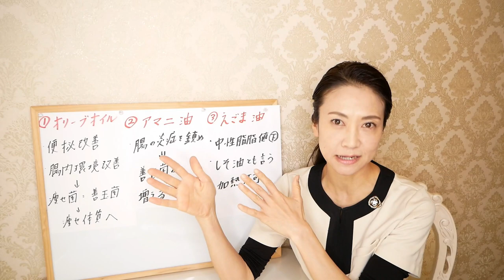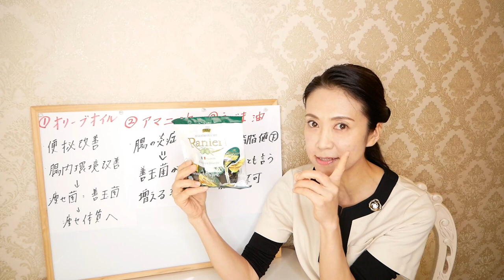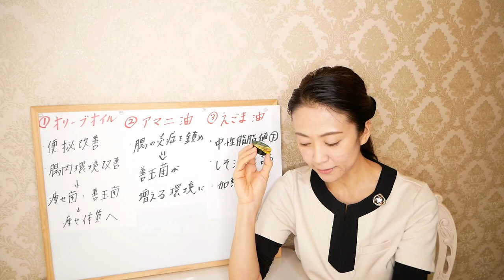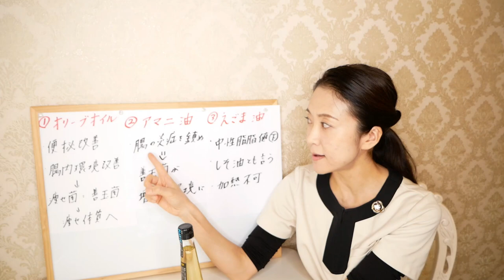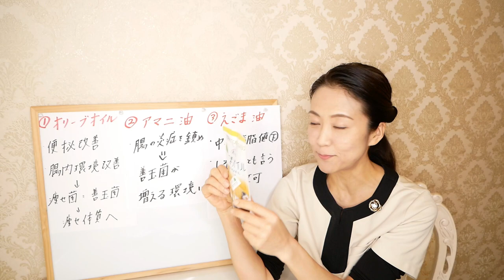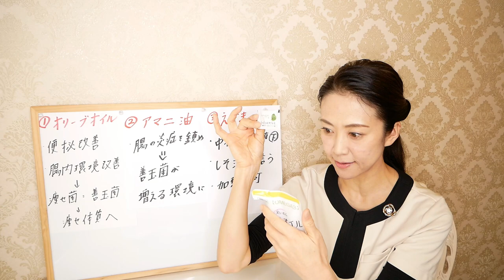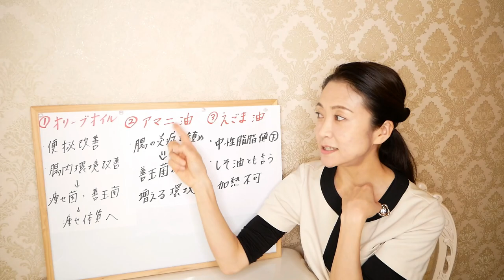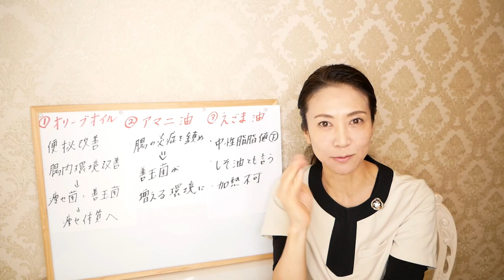【カルディ購入品】知らなきゃ損！痩せる「ダイエットオイル３選」を発表します！腸活の専門家が厳選して選びました【KALDI】